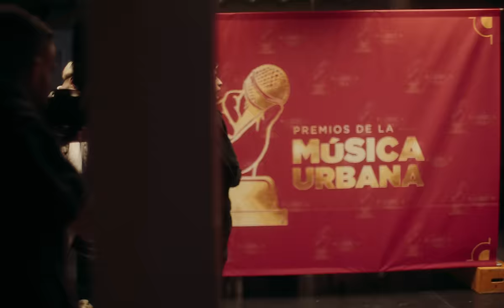Tiago PZK, Trueno - Salimo de Noche (Video Oficial)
Tiago PZK, Trueno - Salimo de Noche